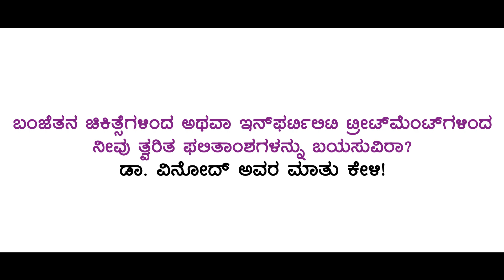Dr. Vinod on How to Get Quick Results from Infertility Treatments!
ಬಂಜೆತನದ ಚಿಕಿತ್ಸೆಗಳಿಂದ ತ್ವರಿತ ಫಲಿತಾಂಶಗಳನ್ನು ಪಡೆಯಲು ಬಯಸುವಿರಾ? ಡಾ. ವಿನೋದ್ ಮಾತನಾಡುತ್ತಾರೆ! ವೀಕ್ಷಿಸಿ ಮತ್ತು ಹಂಚಿಕೊಳ್ಳಿ.